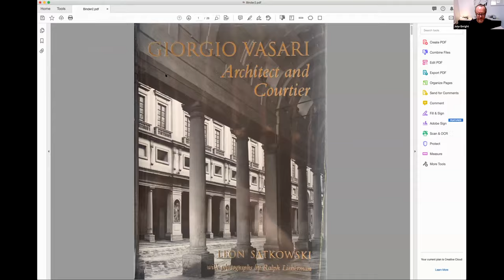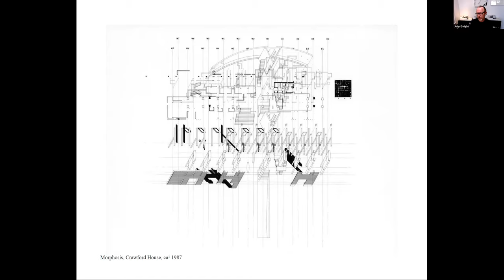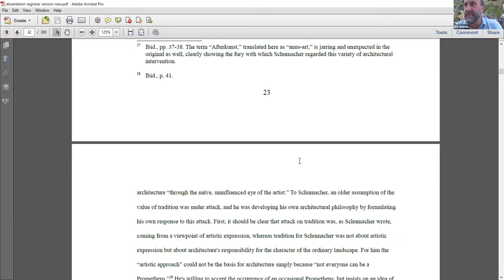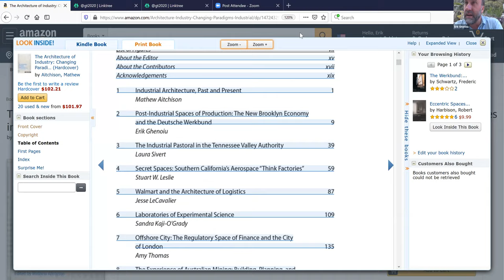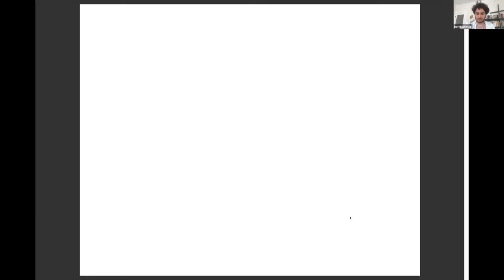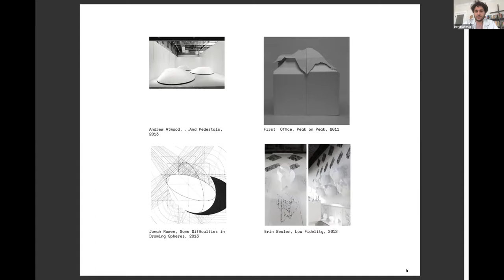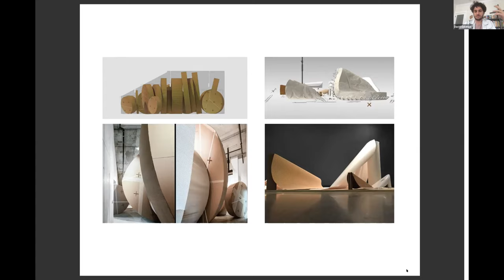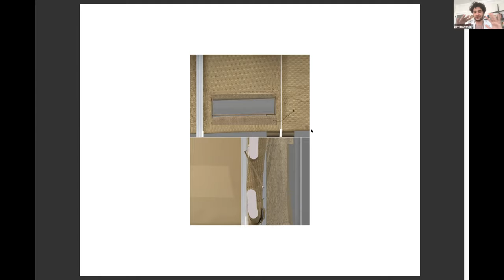GT20 | Career Day | John Enright, Erik Ghenoiu, & David Eskenazi